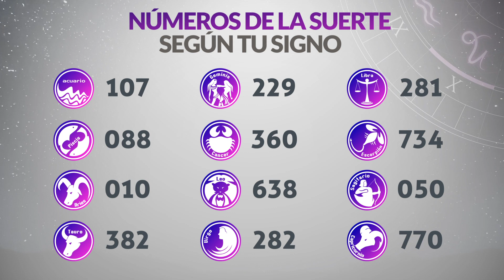Resultados CARIBEÑA y SINUANO NOCHE del Viernes 1 de Septiembre de 2023 | CHANCE 😱💰🚨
Resultado de Caribeña  Viernes 1 de Septiembre de 2023
Resultado de Sinuano Noche Viernes 1 de Septiembre de 2023
Caribeña  1 de septiembre
Sinuano Noche 1 de Septiembre
Caribeña del primero de septiembre
Sinuano noche del primero de septiembre
Chance del primero de septiembre
Resultado de Chance 1 de Septiembre
Chance 1 de Septiembre
Chance Chances
loteria loterias
Caribeña ayer
Resultado de Caribeña  primero de septiembre
Resultado de Sinuano Noche primero de septiembre
Resultado caribeña
sinuano noche
resultado sinuano noche
caribeña hoy
resultado de sinuano noche
resultado caribeña
super caribeña
caribeña resultados
caribeña ayer
chance resultados
sorteo caribeña
ultimo caribeña
sorteó caribeña
caribeña tarde
loteria chance
caribeña día
sinuano noche y caribeña hoy
caribeña caribeña
resultados gana
loterias gana